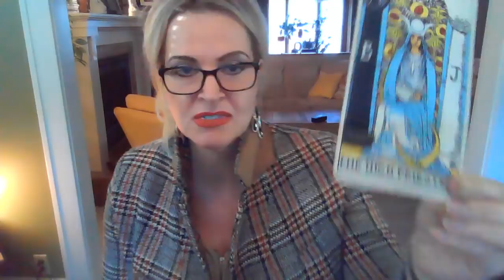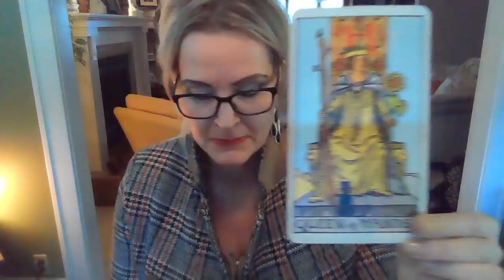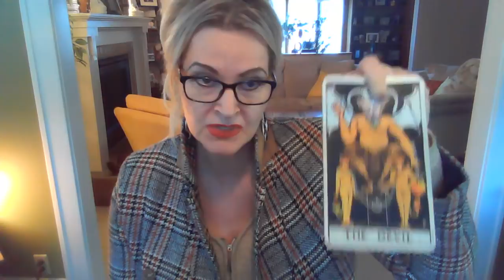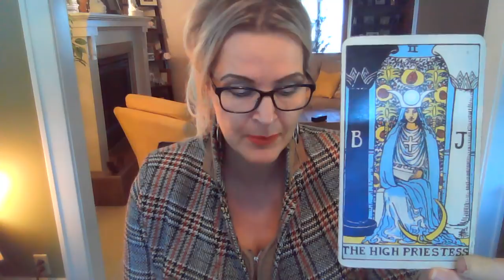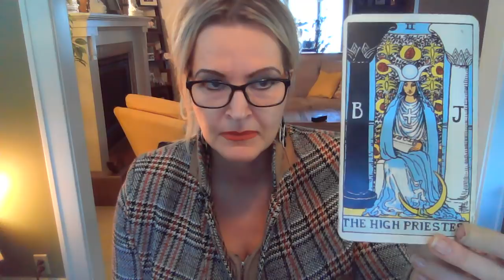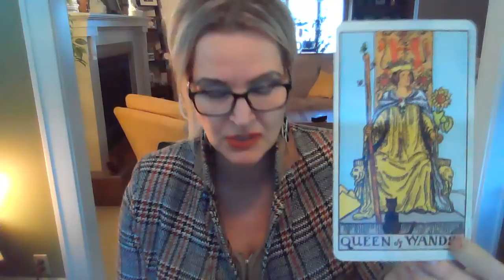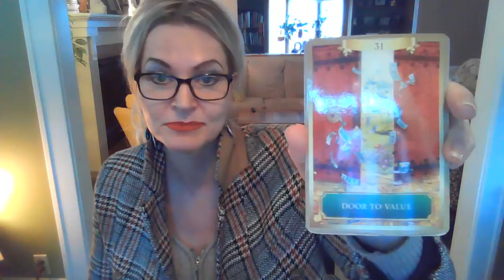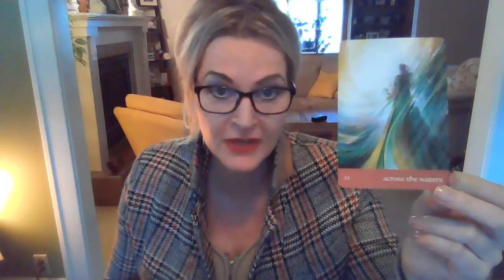Monthly Taurus April 2021 and RD w/B! Secret??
Mothly Taurus Tarot Reading - April 2021 and RD w/B!
1st half is for everyone
Once I pull the domino, for the sign I pick.

The break will always be where I pick the sign from my metal box.